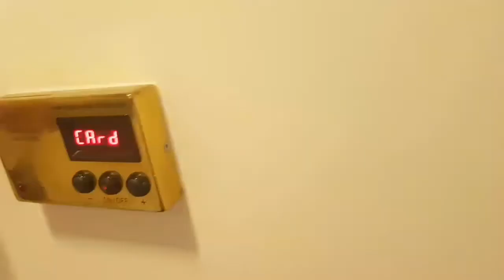Insomnia 60 vlog Day one 1/5- The journey down!